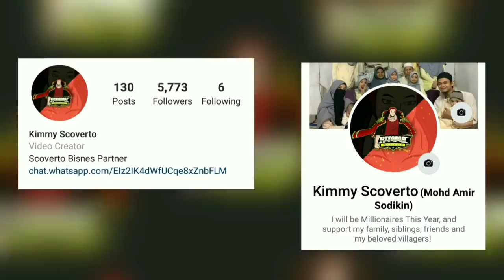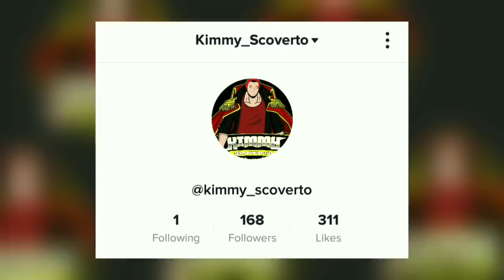Inilah Sebenarnya Rahsia Terbesar Dr Vegapunk! (Teori Dr Vegapunk)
RUJUKAN